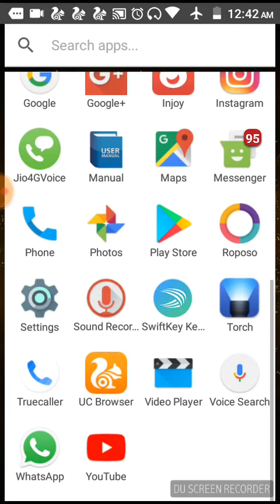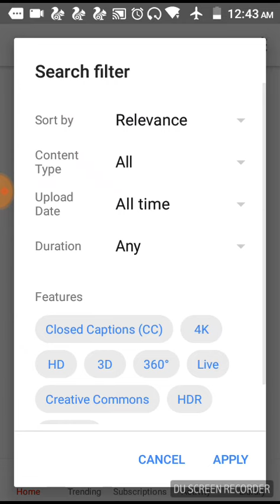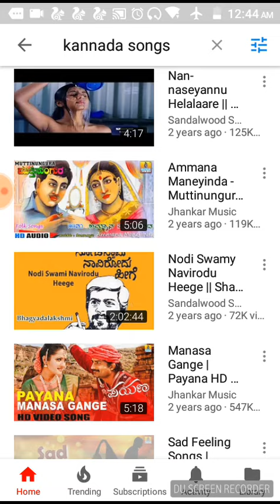NON COPYRIGHT SONGS, VIDEOS SEARCH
How to download non copy right songs videos, non copyright images and songs